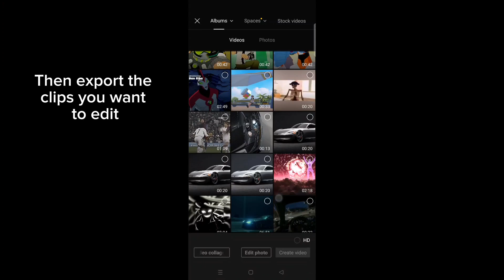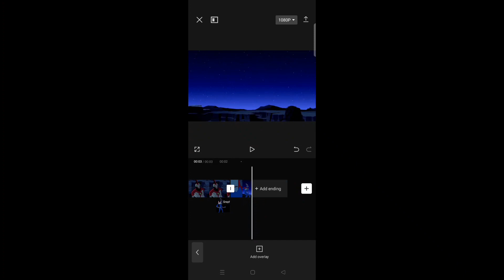HOW TO EDITS SLIDE OVERALL | Editing